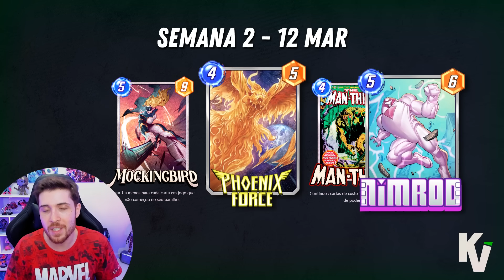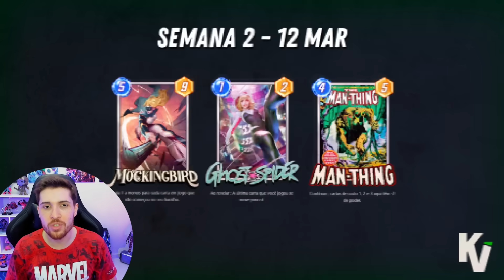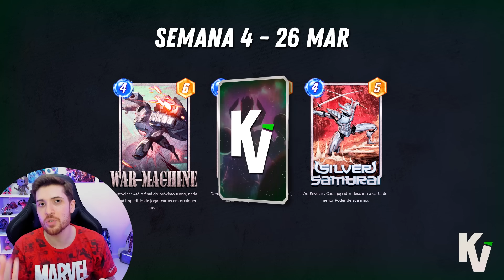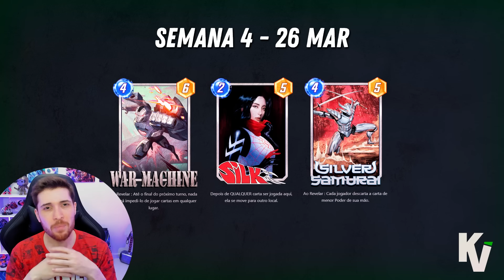CARTAS E VARIANTES DOS DEPÓSITOS EM DESTAQUE DE MARÇO 2024! SAIBA QUAIS VALEM A PENA | MARVEL SNAP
Veja quais semanas valem a pena abrir caixas roxas no Marvel Snap durante o mês de Março 2024, todas as cartas lançamento e também suas variantes especiais dos Depósitos em Destaque, dentre elas CannonBall, MockingBird, War Machine e Pixie